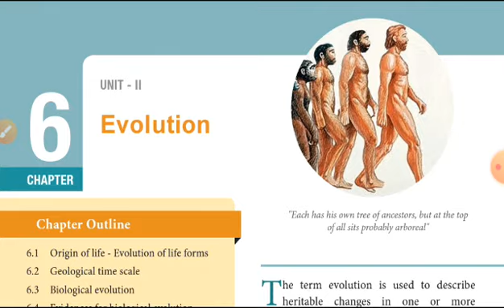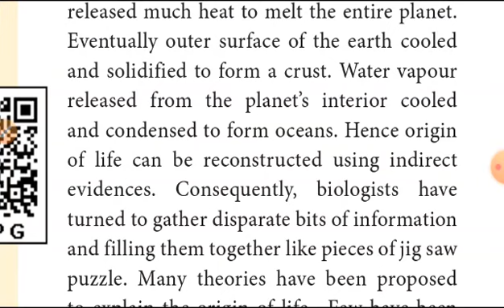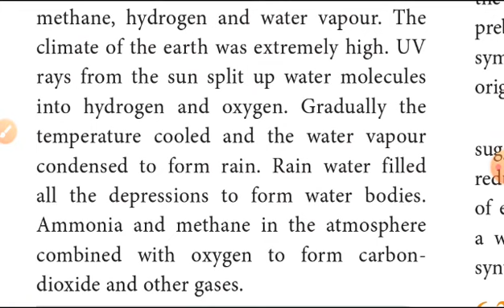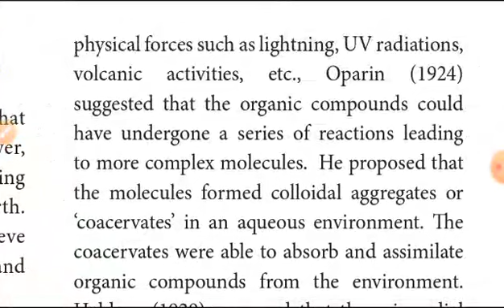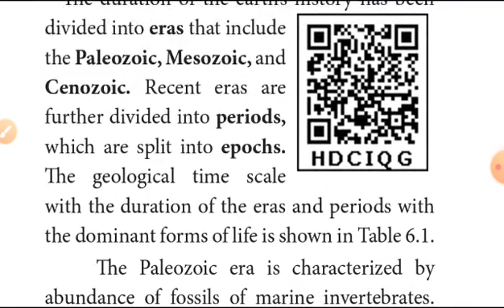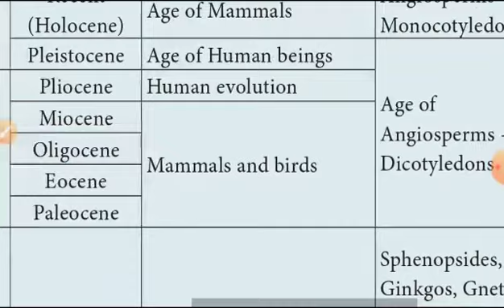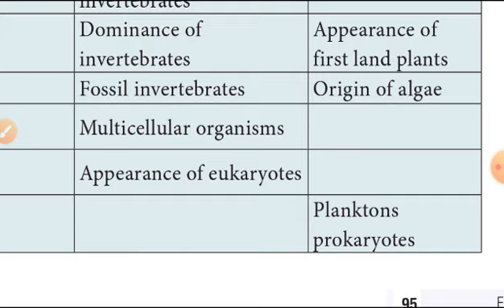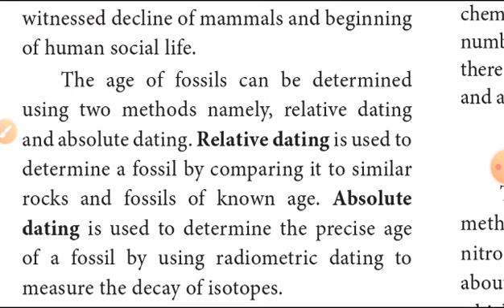12th Biology(biozoology)chapter6 Evolution explain in tamil(Theory of evolution,geological scale)(1)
12th biozoology unit1 study plan 1 (2,3 marks, onewords)

12th biozoology unit1 study plan 2(2,3 marks, onewords)

12th biozoo chapter 5 part 1

12th biozoo chapter 5 part 2

12th biozoo chapter 5 part 3

12th biozoo chapter 5 part 4

12th biozoo chapter 5 part 5

12th biozoo chapter 5 part 6

12th biozoo chapter 5 part 7

12th biozoo chapter 5 part 8

12th biozoo chapter 5 part 9

12th biozoo chapter5 part 10

12th biology chapter 4 part 1

12th biology chapter 4 part 2

12th biology chapter 4 part 3

12th biology chapter 4 part 4

12th biology chapter 4 part 5

12th biology chapter 4 part 6

12th biology
12th biology chapter 6 explain in tamil
12th biology chapter 6 Evolution in tamil
12th biozoo chapter 6 Theory of evolution
12th biozoo chapter 6 Geological time scale